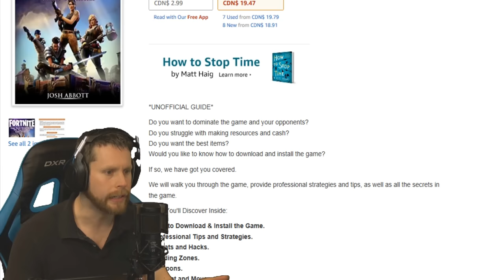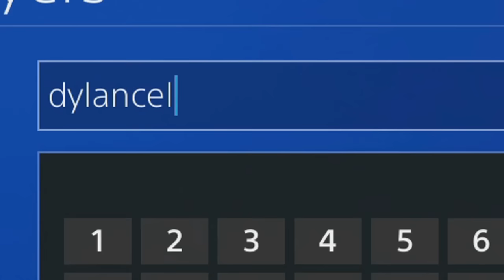Hiding in a Skybase on Fortnite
Sometimes you will do whatever it takes to win in Fortnite